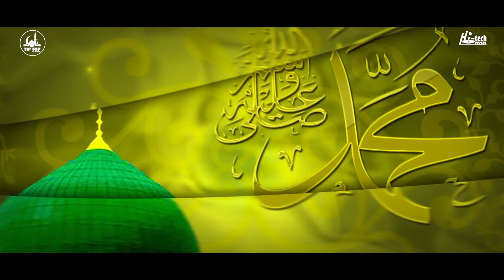Best new Kalam | Tajdare e Haram | Muslim Raza Isfahani | Tip Top Islamic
TITLE - Tajdare e Haram
ARTIST - Muslim Raza Isfahani -
STUDIO - RWDS (Rao Wasay)